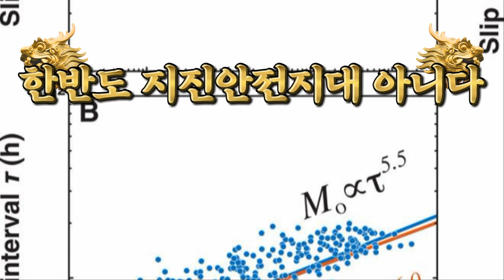💥💥【일본열도 지진,화산 대폭발 대참사!】【속보입니다.일본 도쿄와 후지산대폭발 대참사 위기!일본언론 연일 지진과 화산관련 경고뉴스 속보발표!한반도 역시 지진의 안전지대는 아니다!】